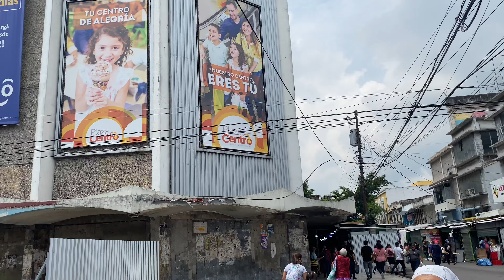San Salvador o Varsovia? Abril 2022 4K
Centro histórico San Salvador 2022

El Salvador conociendo de todo